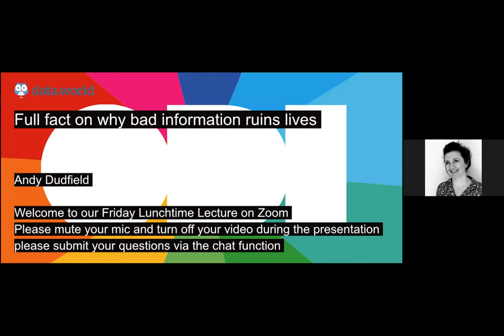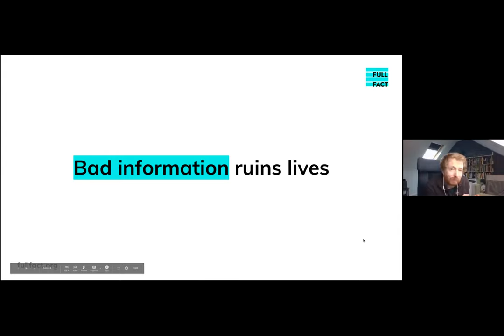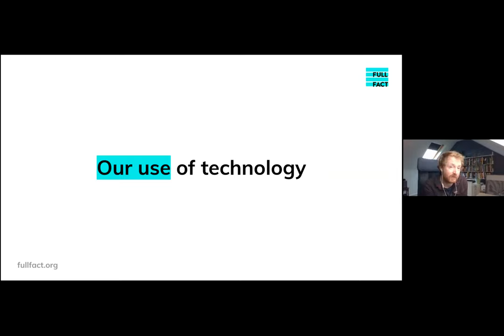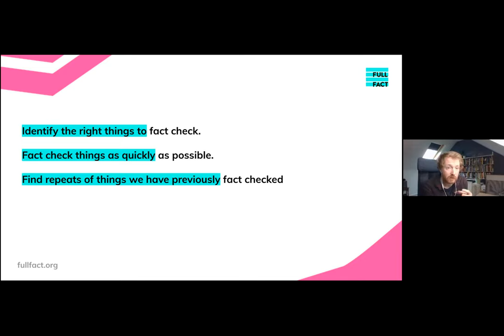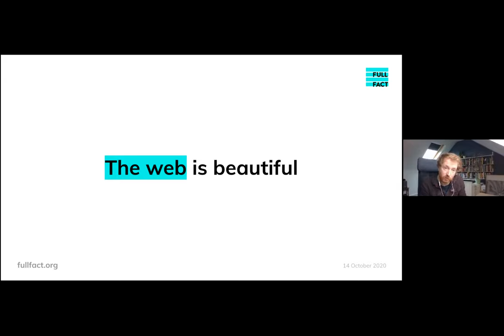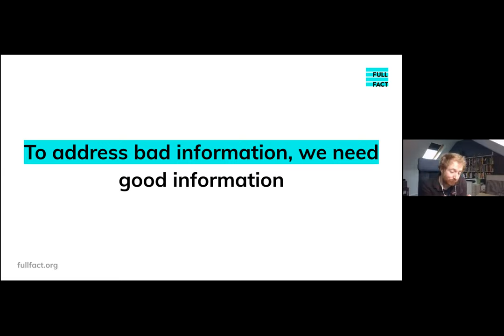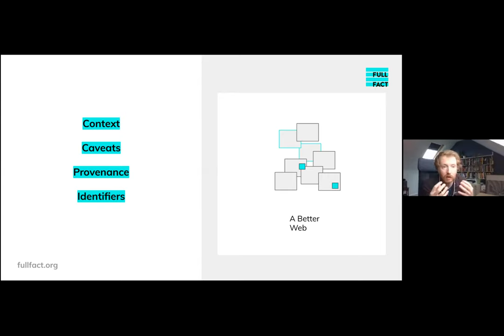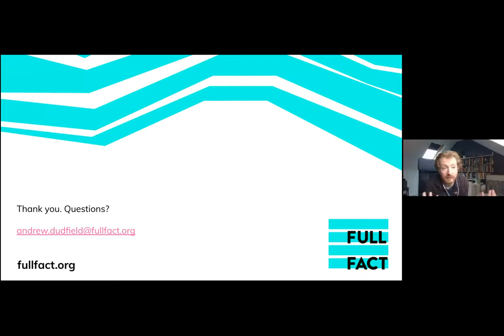ODI Fridays: Full Fact on why bad information ruins lives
Bad information ruins lives. It harms our communities, by spreading hate through misleading claims. It hurts our democracy, by damaging trust in politicians and political processes. It leads to bad decisions, by disrupting public debate on the issues that most affect us, including climate change and public spending

This talk will discuss Full Fact’s work on developing technology to help increase the speed, scale and impact of their – and others’ – fact checking.

Andy Dudfield (@mr_dudders)

Head of Automated Fact Checking: Full Fact

Andy leads Full Fact’s automated fact checking team and is focused on ensuring their automated fact checking technology is developing in line with the needs of fact checkers around the world. Andy was previously the Chief Publishing Officer of the Office for National Statistics and prior to that spent a decade working in product and technology roles at the BBC